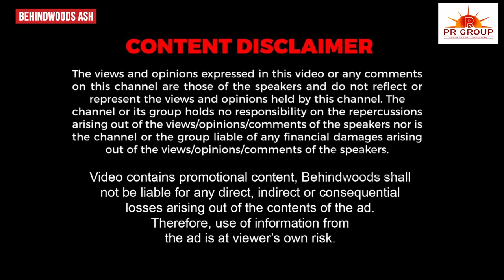வண்டி ஓட்டும் போது Cap பறந்துடிச்சி 🧢 அய்யயோ அப்பறம் என்ன ஆச்சு ..கதை கேட்ட Yogi B!🔥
Jamming Session with Yogi B & Team. Beat Boxing and Rap Singers made the floor with peppy numbers and its a special exclusive show from behindwoods ash "Oru Naal Teacher"